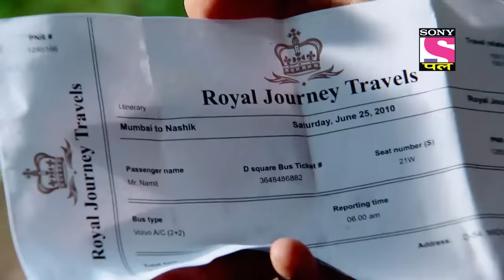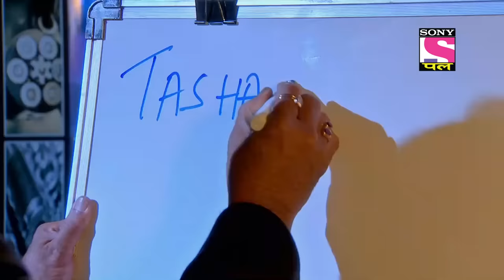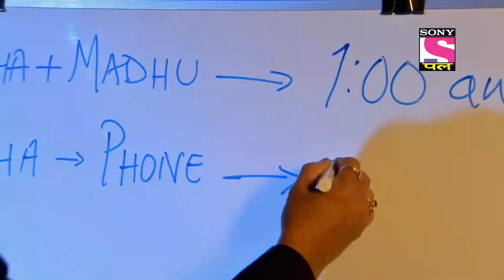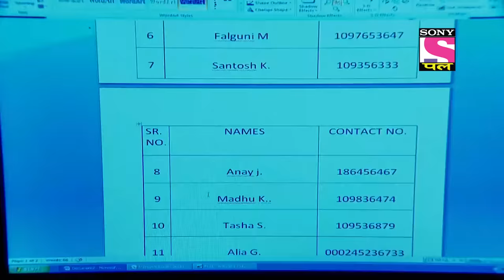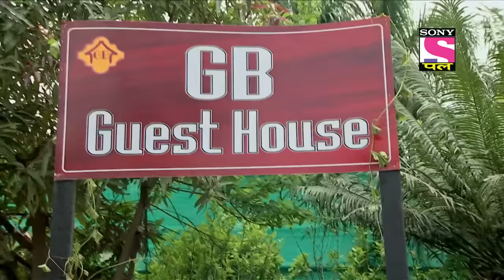CID | सीआईडी | Ep 972 | A Friend's Secret | Full Episode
Madhu comes back from a party where his ex-boyfriend was misbehaving with her. Natasha hears Madhu screaming in her room after they come back from the party and calls the CID immediately who finds that Madu has gone missing from her room. CID is informed about Namit, her ex-boyfriend, who they try to find. Meanwhile, Madhu's body is discovered along with the murder weapon. Is it a simple case of a jealous lover? Or is there something that Natasha is hiding? watch this episode to find out